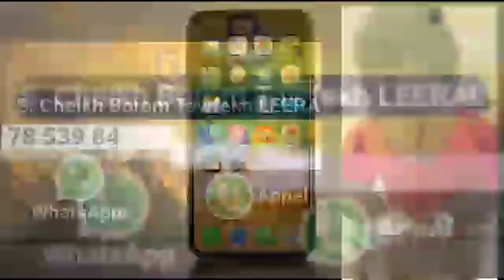Assane Walo de lewtoo tv se prononce sur la reprise des activités de la lutte